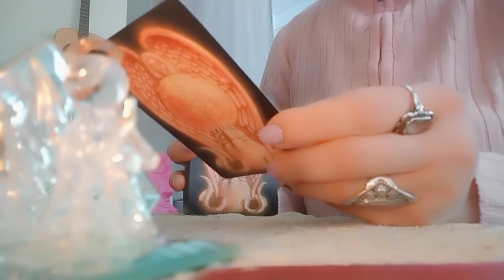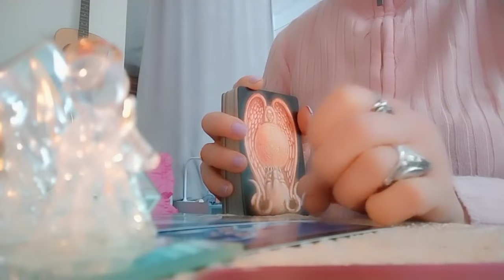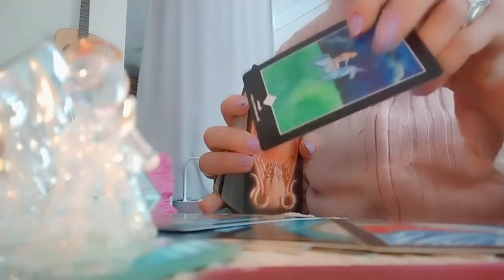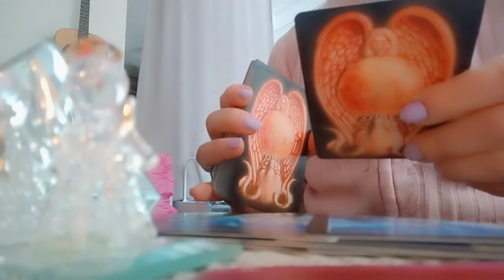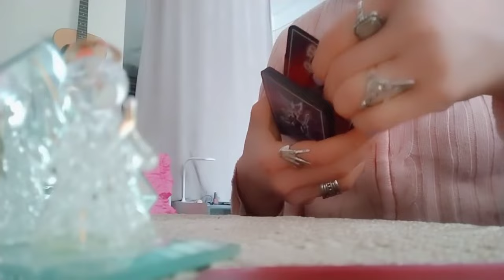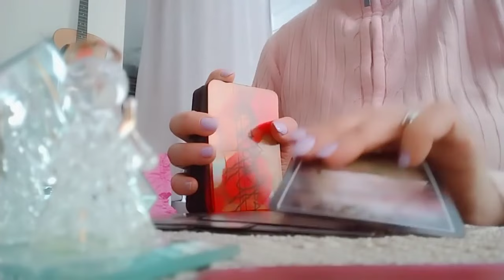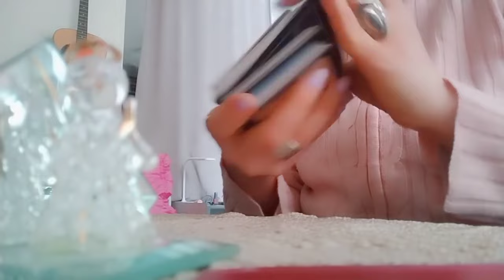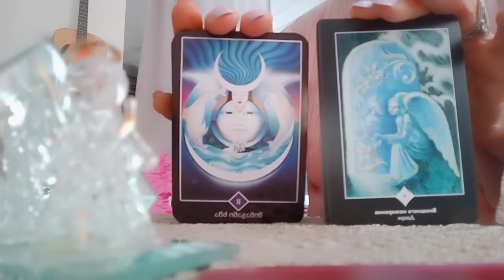მომავალზე რა ინფორმაციას ინახავს თქვენთვის ტაროს?💖✨🃏✨💒